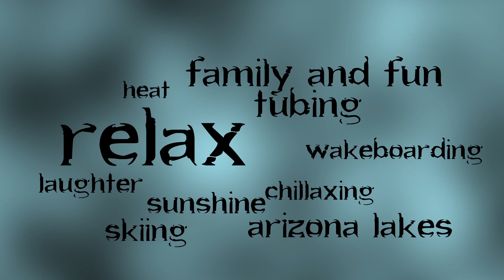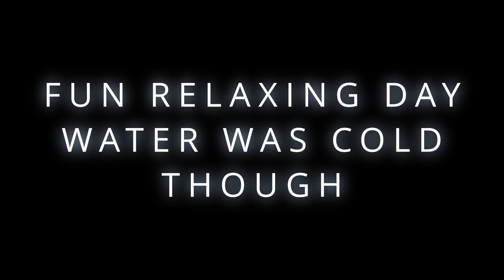Canyon Lake AZ 6-9-2023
Short trip to Canyon Lake AZ with my son and his girlfriend after work.
Late to get on the water but always a fun relaxing time on the water.

Timecodes
0:00 – Intro
0:21 - Hitched up and ready to go
1:50 - Launching the boat
2:37 - Let her RIP
5:03 - Back on the trailer

Dark Lotus (Sting) - MK2